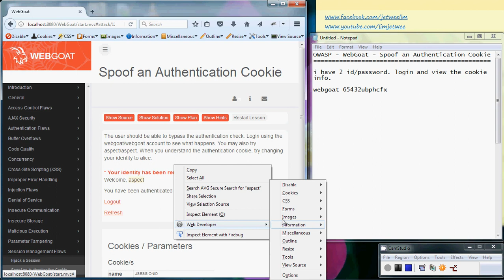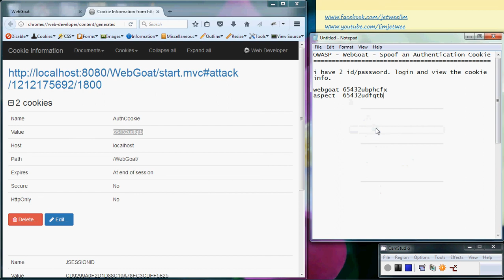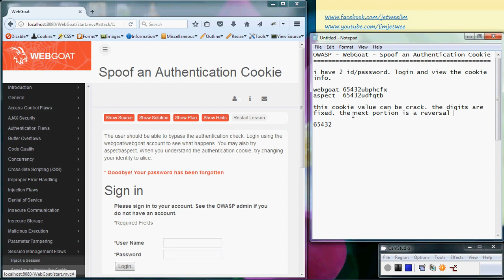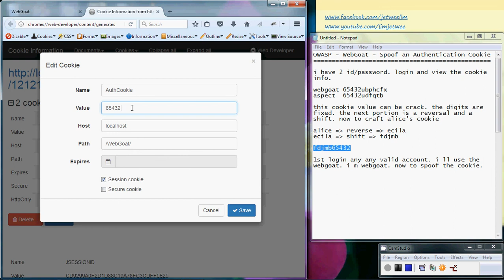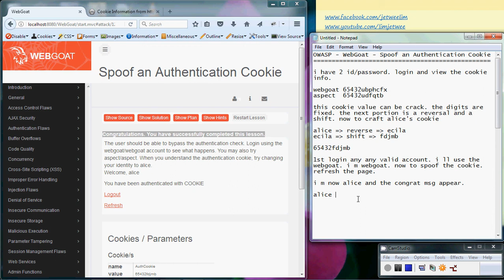OWASP - WebGoat - Spoof An Authentication Cookie